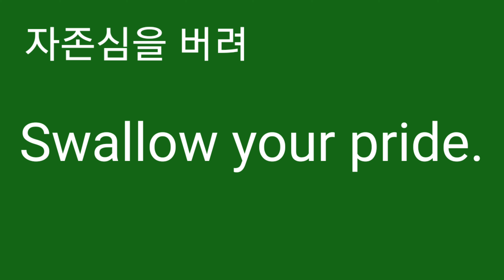자존심을 버려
Z
Swallow your pride